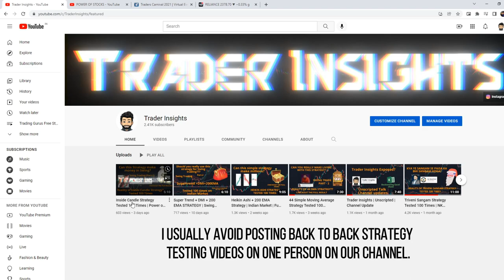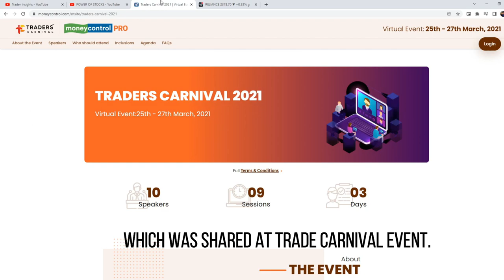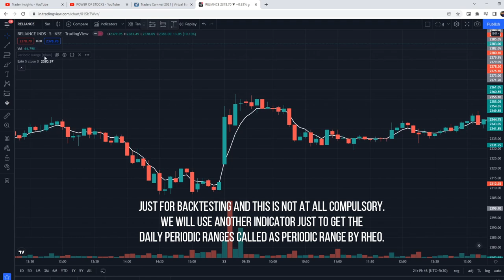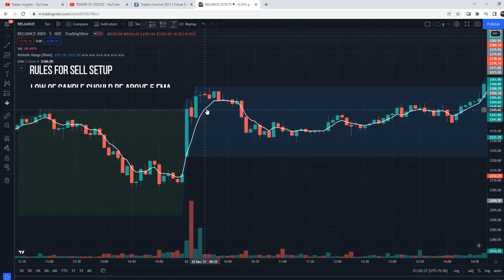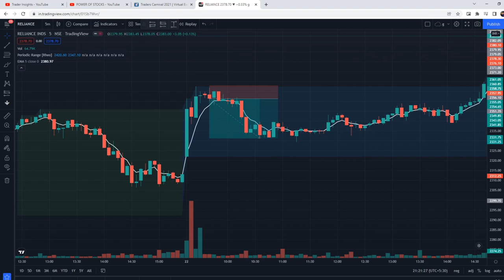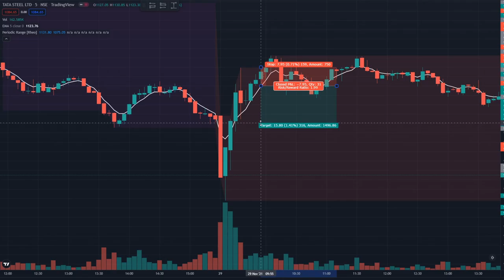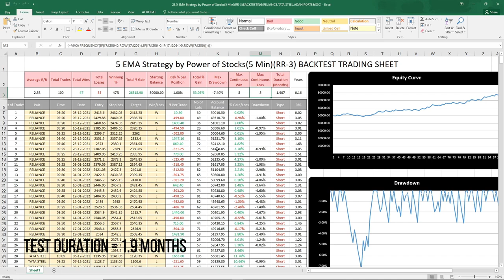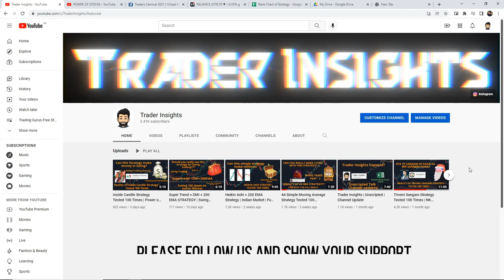5 EMA Strategy Tested 100 Times | Power of Stocks | Traders Carnival (2021) | Full Results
5 EMA Strategy By Power of Stocks Tutorial and what's the real win rate of this strategy? Let’s find out.

What's the real win rate of the 5 EMA Strategy By Power of Stocks? I have tested this Strategy 100 times, to find its real win rate. I will be testing many different trading strategies on the Trader Insights channel, if you are new to trading, watch them. After all, you don't want to risk your money on a strategy that doesn't even work.

Note:-If you find few mistakes in backtesting video, Don't worry they are rectified while Calculating results.